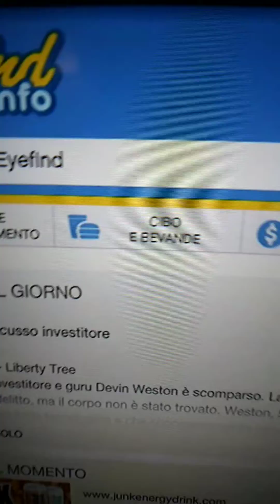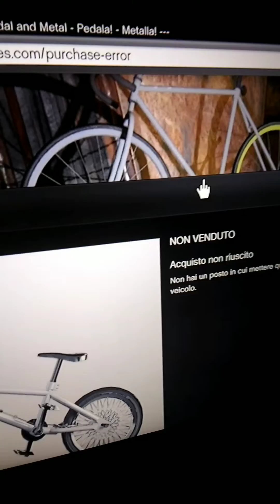come decidere il colore della BMX su gta 5 offline senza trucchi